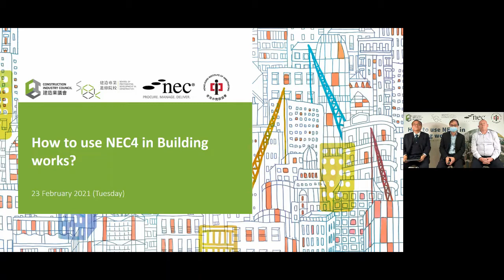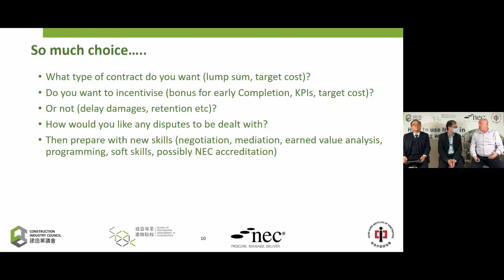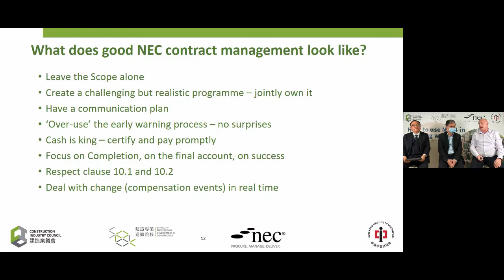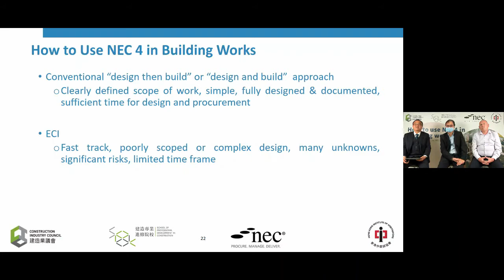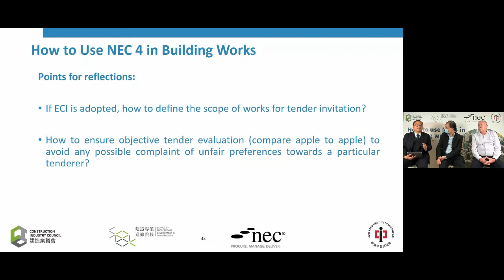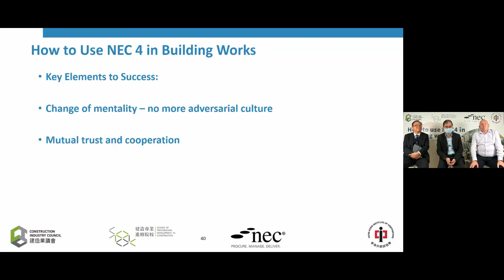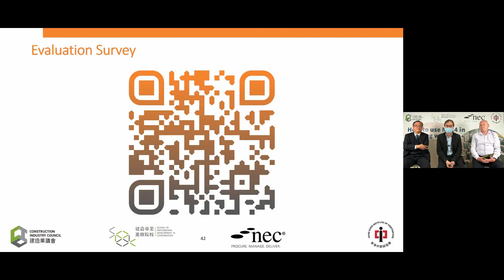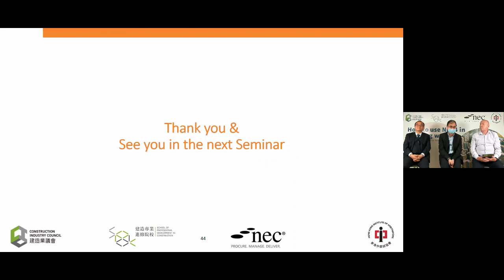Joint Institutes NEC Seminar Series: How to use NEC4 in Building works?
Objective:
~ to foster a more collaborative culture in the construction industry
~ to facilitate the adoption of New Engineering Contract (NEC) in Hong Kong

Co-organisers:
~ School of Professional Development in Construction (SPDC)
~ NEC Asia Pacific
~ Hong Kong Institute of Arbitrators (HKIArb)

Speakers:
Mr. Robert GERRARD
Senior NEC Consultant and Secretary, NEC Users' Group. Over 35 years' exp. in contract management and is an Accredited Mediator

Mr. Vincent LI
Practicing barrister, professional civil engineer and NEC4 ECC Accredited Project Manager. Acts as NEC Advisor/Specialist in various construction projects

Webinar Date: 23 February 2021 (Tuesday)
Language medium: English